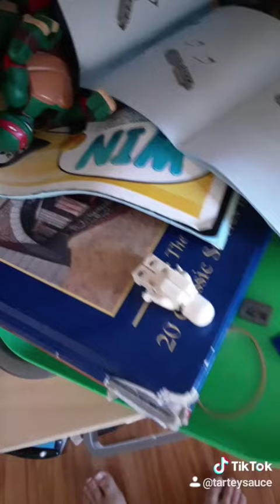how Emmet got trapped pt 2